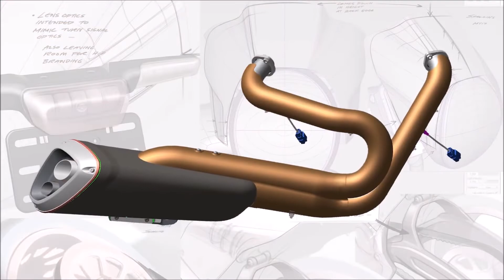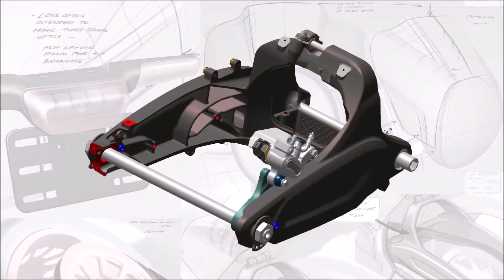Harley Davidson FXDR 114 2020 dragster power - test and details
Harley Davidson FXDR 114 2020 new dragster power - test and details